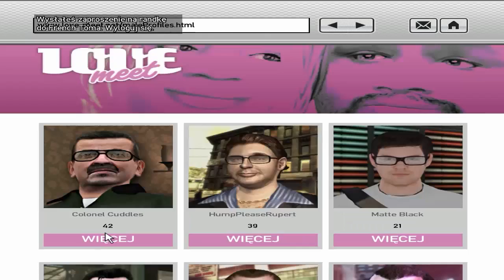Grand Theft Auto IV #10 On mi grozi!